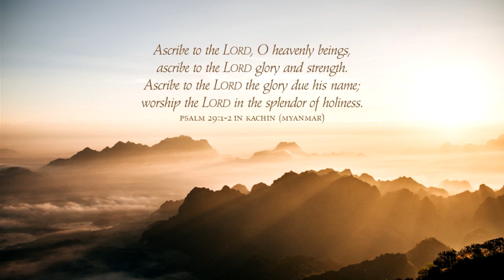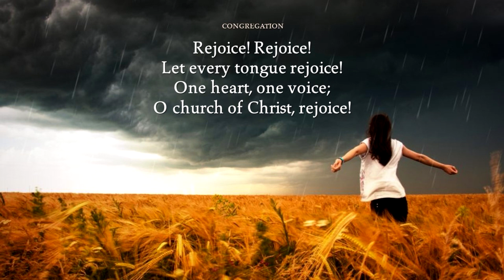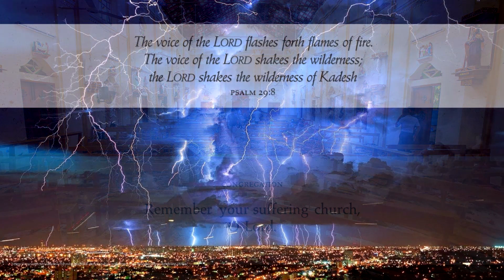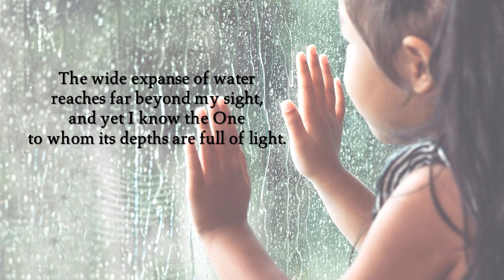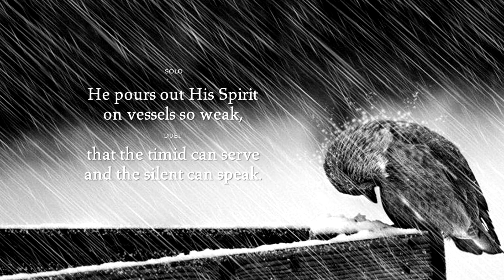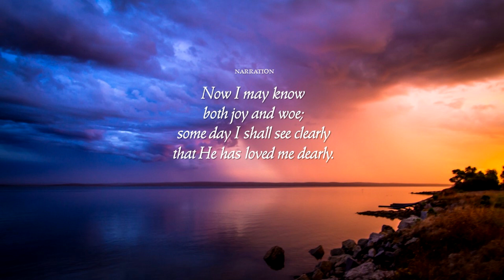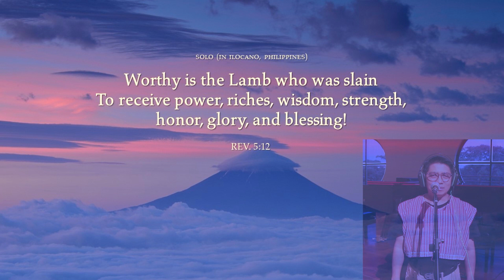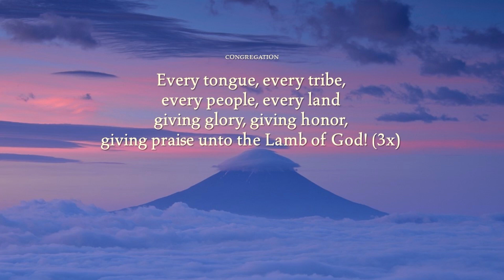Worship with Singapore Bible College in Singapore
This worship services is a part of the 2021 Online Calvin Symposium on Worship. It is led by Singapore Bible College in Singapore.

Copyrights
Text and Music: Keith Getty, Kristyn Getty, and Stuart Townend, arr.

“What God Ordains Is Always Good”
Text: Samuel Rodigast; tr. The Lutheran Hymnal, 1941
Muisc: Servus Gastorius; arr. Virginia Soo Tsai and Mharhomo Kithan

Participants:
Worship Leader:
Joseph Lee

Narration and Scripture Readers:
Joseph Lee
Mary Grace Adriano

Lament Prayer:
Joel Navarro
Virginia Soo Tsai

Soloists:
B Dau Nyai
Benjamin Wu
Beverly Shangkuan-Cheng
Eudenice Palarvan
Joseph Lee
Natalie Megan Cheng
Senlilo Yanthan

Dance:
Ann Palarvan

Music Arrangements:
B Dau Nyoi
Dan Forrest
Mharhomo Kithan
Tony Clayton Chang
Virginia Soo Tsai

Call to Worship:
Aprilia Wismanami
B Dau Nyoi
Eudenice Palaruan
Jovan Paul Chirakkarottu
Kevichuno Soukhrie
Moses Lee
Sheila Ong
Sila Sethsophonkul
Thandar Aung Kyaw Soe
Zhang Yue

Choir Keyboardist:
Kiew chieh Sing Evelyn

Choir:
Ana Christiany
B Dau Nyoi
Blessing Tamai Oo
Toh Han Yi
Illiza Yeptho
Kevichuno Soukhrie
Mharhomo Kithan
Eudenice Palaruan

AV Editor:
Aria Prasetya

Worship Design and Coordination:
Eudencie Palaruan
Joseph Lee
Joel Navarro
Myrleen Grace Yup
Virginia Tsai